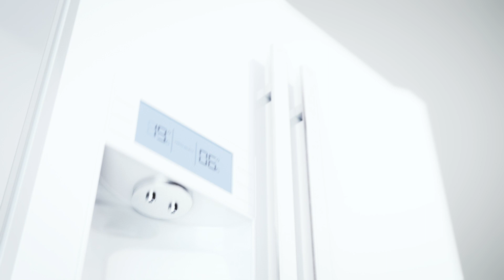Better Living! Realizing innovations with BASF materials for appliances!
Are you a manufacturer of household appliances?
Your industry has demanding requirements in many ways: Performance, durability, productivity and aesthetics to name just a few.
We have the broad and innovative portfolio you need for all of these requirements, no matter the application. Just watch and you get a better overview concerning our Ultramid® (PA), Ultraform® (POM), Ultradur® (PBT), Elastopor® (PU), Elastocool® (PU), Balindur® (PU) and Elastollan® (TPU).